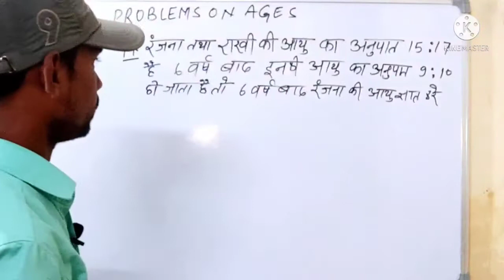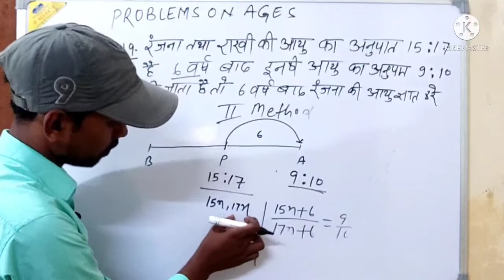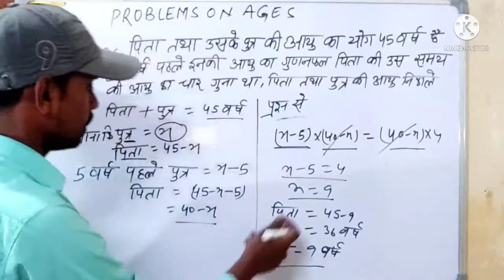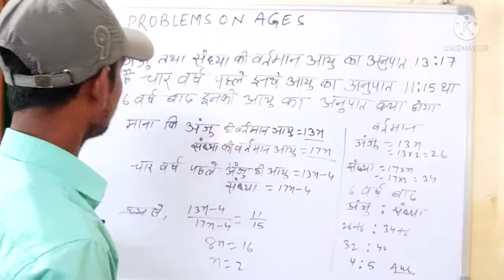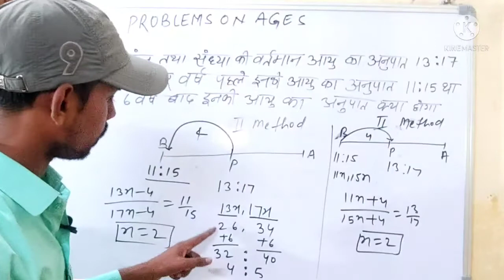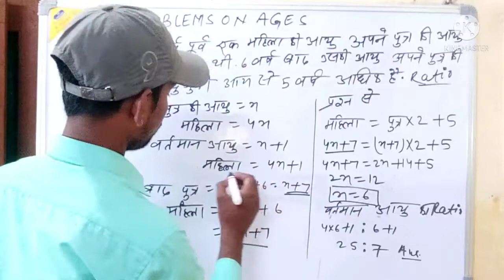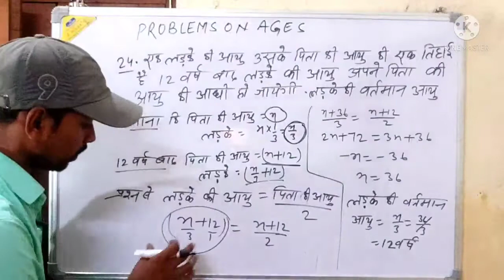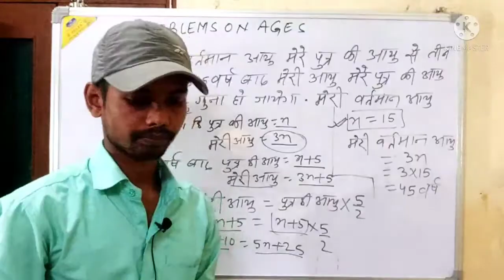part5 problems on ages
Ms mathematics and competition zone, zone, Ms mathematics, competition zone